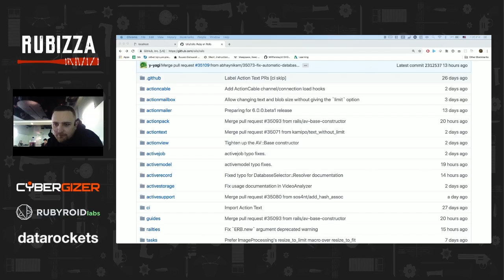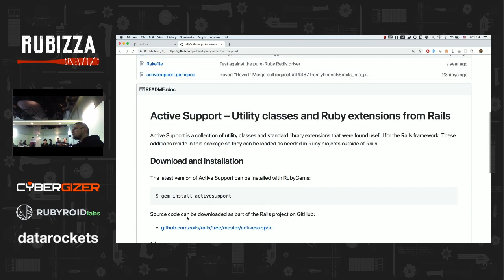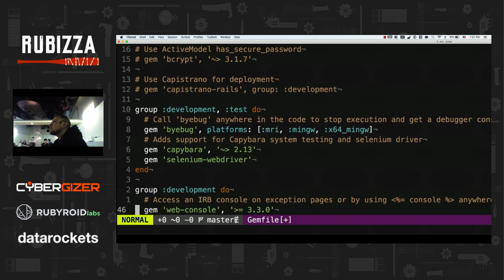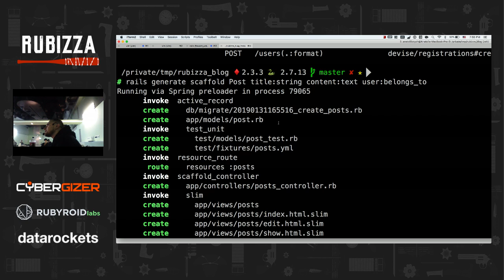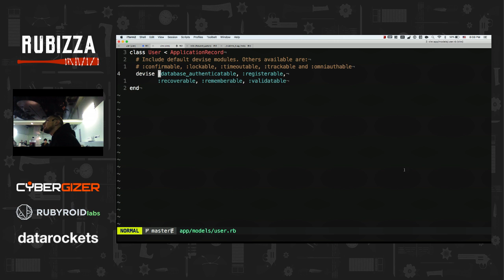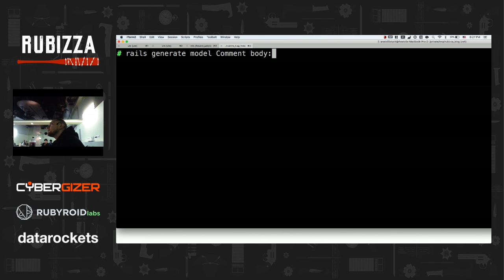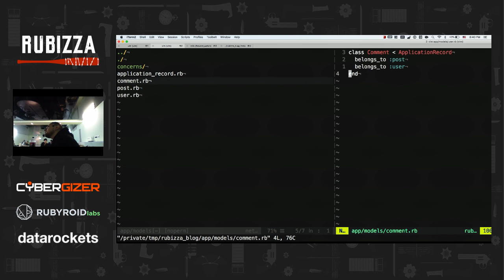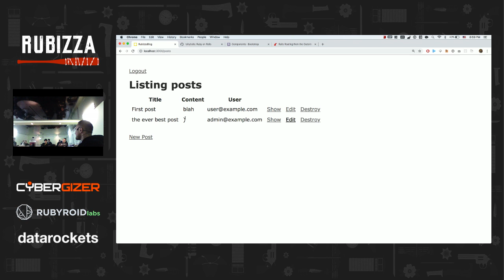Rubizza Winter 2018